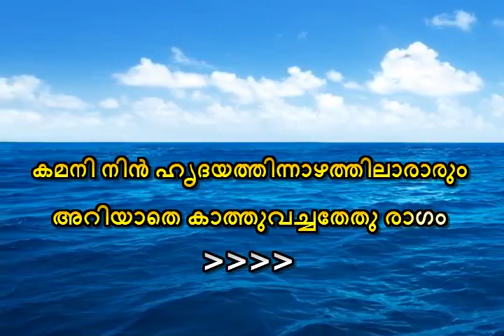Kadalin agadhamam neelimayil Karaoke with lyrics Sukrutham